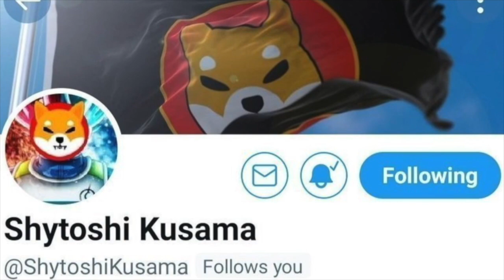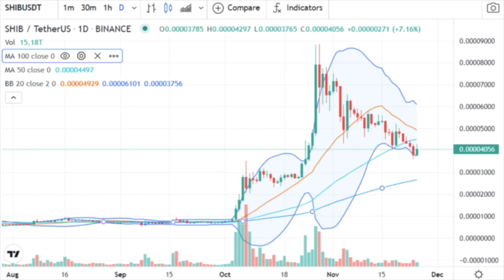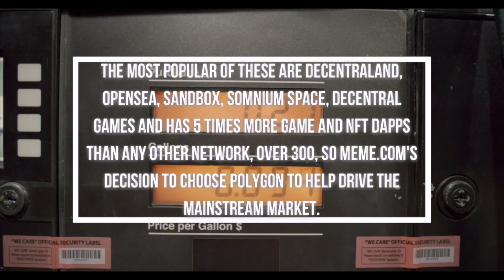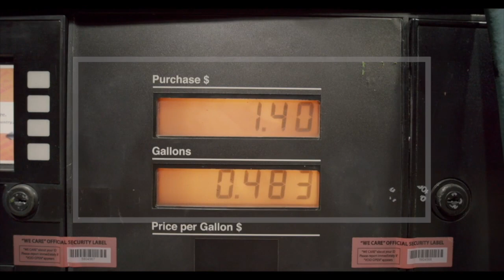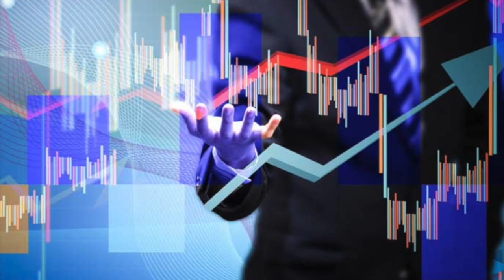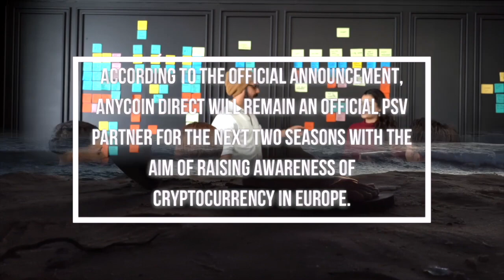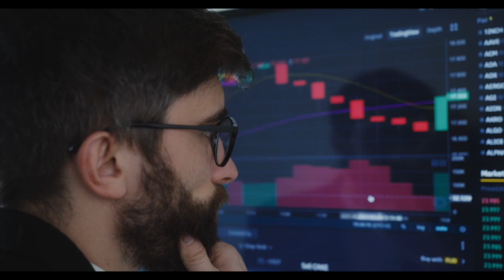SHIBA INU COIN TO $0.01! SECRET LEAK REVEALED | SHIB NEWS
This news says that the studio has launched a test site to increase the prevalence of the NFT market. Many classic NTF memes have been sold for huge sums of money, including Shiba Inu. Various NTF products will be traded on this platform.

2. HOW RICH WILL YOU BE If YOU INVESTED $1000 IN SHIBA INU COIN | SHIB NEWS